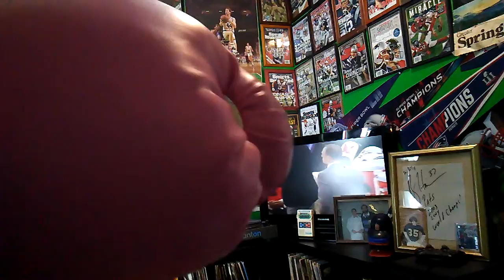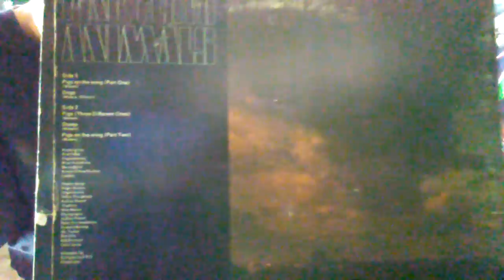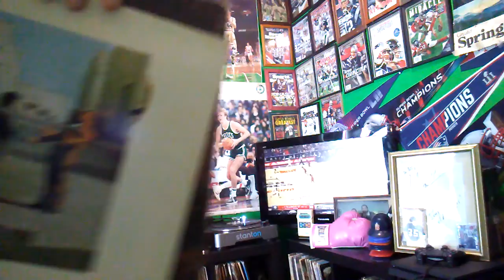Pink Floyd classics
Pink Floyd Pigs Shine On You Crazy diamonds Howdy Doody